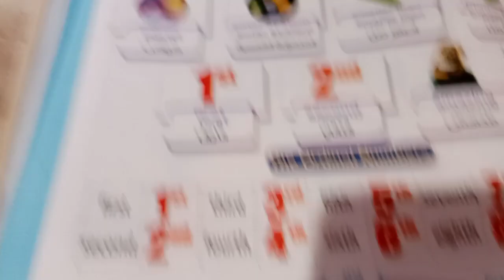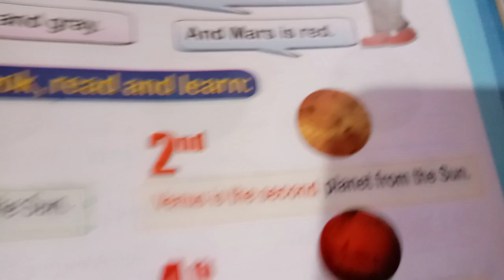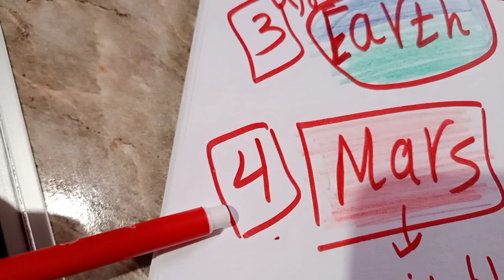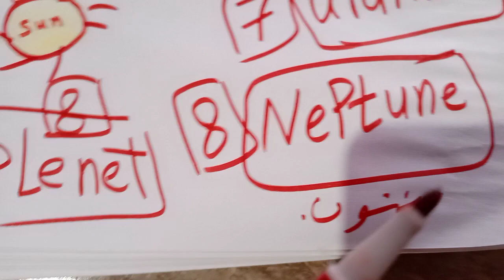كواكب المجموعة الشمسية بالانجليزيه/اسماء الكواكب/planets/نطق اسماء الكواكب بالانجليزية ممتازة